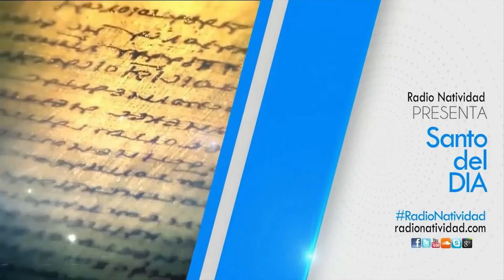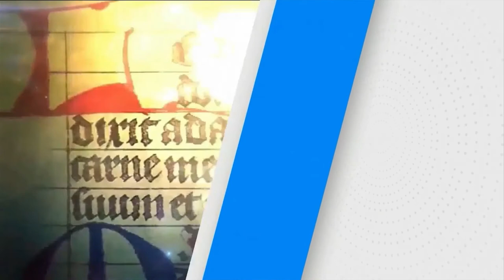SANTO DEL DÍA | Viernes, 23/09/2022 // Fr. JUAN DUQUE, odm